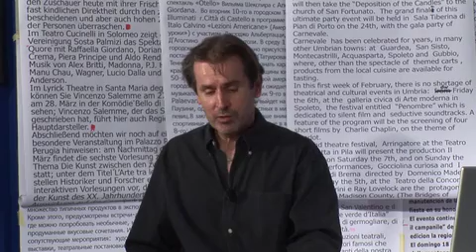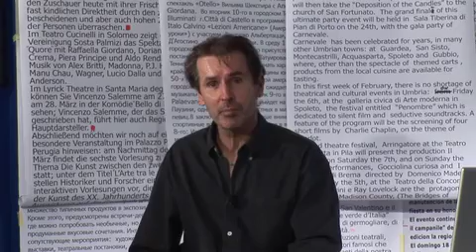September in Umbria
What happen in Umbria this week, news info and much more in Music Folklore Art Shows Culture Food. follow us every Wednesday and enjoy the magic atmosphere of Umbria.